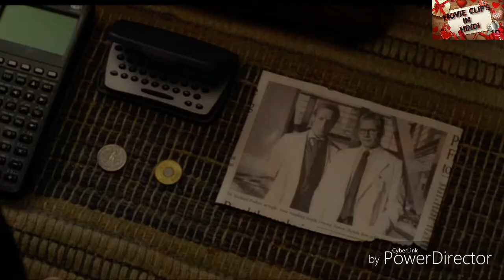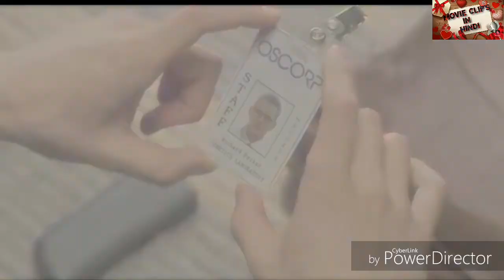Tha Amezing Spider-Man Sot Clip in Hindi,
Movie clip's in Hindi,
Hii friends, 😄👋 My Name is Dhruvin,
💞Yee Video Shirf Entertainment ke liyee hai 😉I Hope Aap Sab ko ye Video Pasand Aai Ho gai Bass Aap logo Ka pyar Ora support Chai ye hai 😉💞😄💐Enjoy This Video,

Tha Amezing Spider-Man Full Video Sot Clip,
Tha Amezing Spider-Man,
Tha Amezing Spider-Man Sot Clip,
Tha Amezing Spider-Man Sot Video Clip,
Tha Amezing Spider-Man Full Video,Tha Amezing Spider-Man Full Video Sot Clip in Hindi,